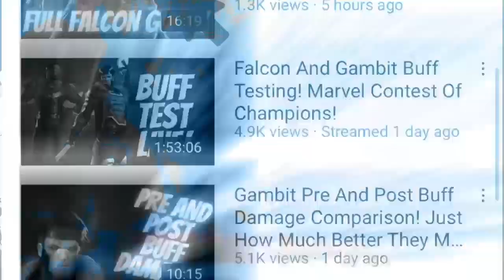Hulkling Takes His Revenge! Messy War For An Awful Day! NEWN Vs 4LOKI! War 9, Season 35!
1 - Realsensei
2 - MrWTF
3 - Messiah66
4 - J Family
5- -ZeroFrostNinja
6 - DΛΣПΣЯYƧ
7 - XLR8 khun
8 - Harshbawa1
9 - Chels

Greetings summoner,

Jacob - Jacobkanda
DIA - Diabolixide
JJ - jackjack19831
KT1 - TheKiryu
Mandalorian: elmandalorian

KT1

Greetings Summoner,

KT1